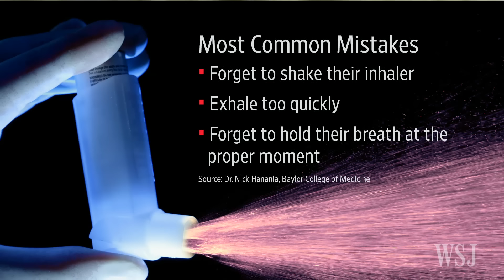Inhaler Users' Biggest Mistakes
Many people who take medicine for asthma and other lung disease patients are using inhalers incorrectly, new studies show. WSJ's Sumathi Reddy explains on Lunch Break with Tanya Rivero. Photo: iStock